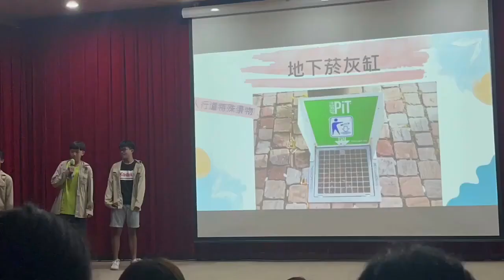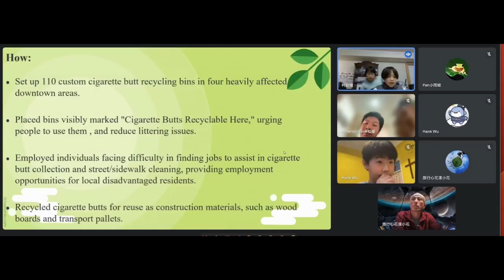CHI 20240206 菸蒂不落地 世界更給力